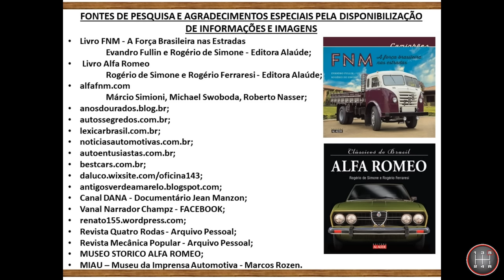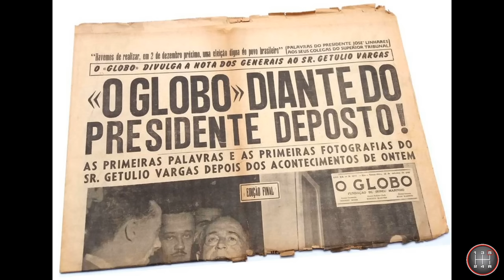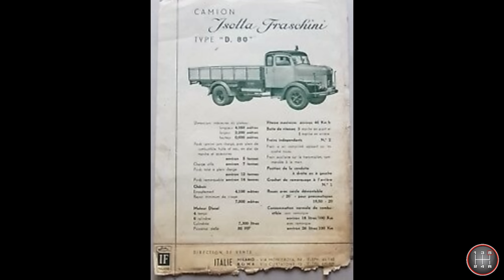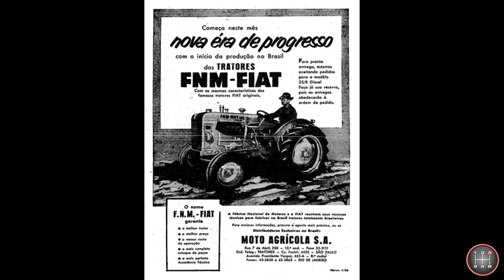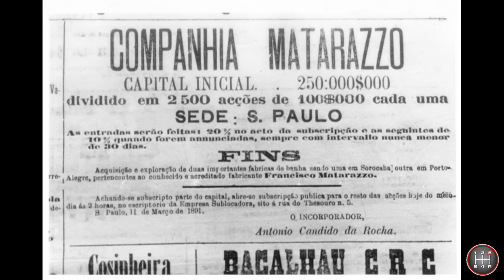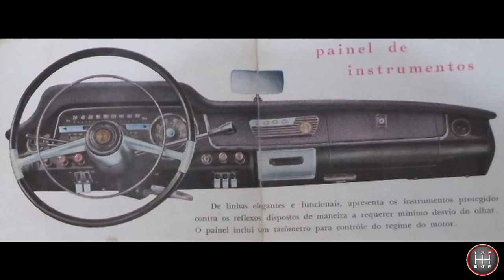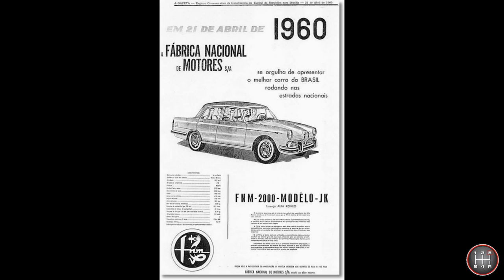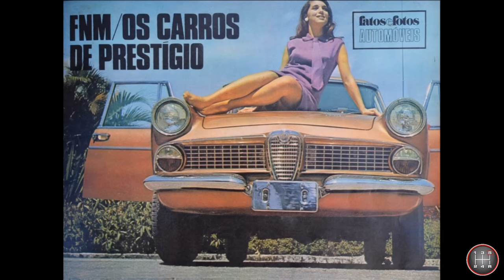HISTÓRIA DA FNM (AUTOS) E HISTÓRIA DO ALFA ROMEO - [CAPÍTULO 1]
Primeiro capítulo com abordagem da criação da Fábrica Nacional de Motores (FNM) e como surgiu a Alfa Romeo no Brasil.